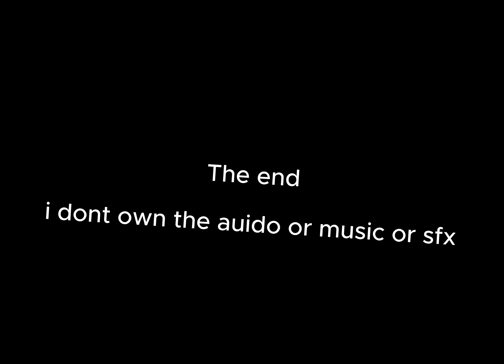Dirty Trainz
FUCK YOU YTKIDS